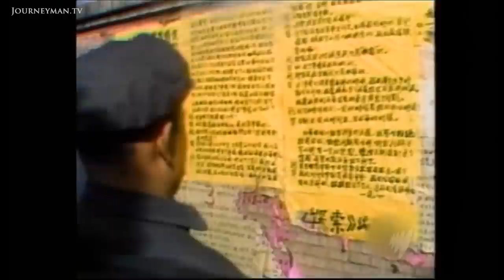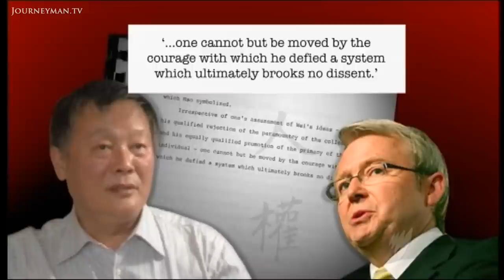China's Dissidents On The Campaign Trail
China Dissident - Who's Afraid Of Wei Jingsheng? (2008): Wei Jingsheng receives a mixed reaction on his visit to London.

Mr Wei was jailed for 18 years for writing an article that criticised the then-Premier Deng Xiao Ping. Now, he is a leading figure in Chinas democracy movement and has hit the campaign trail in the months before the Beijing Games.

We join Mr Wei on the road in London, as he spruiks his message to sympathetic (and not so sympathetic) audiences.
Along the way, Mr Wei is introduced to British politicians who are happy to meet with him, but only in private. He also speaks to Chinese students, some of whom applaud him, but others heckle. He says they were ordered to do so by the Chinese embassy.
They say they don't agree with his message. He was just misleading us, misleading foreign countries to get them to overturn the Chinese government, one student says.